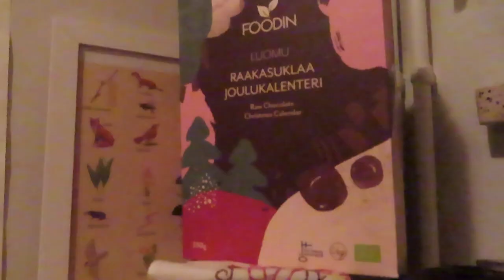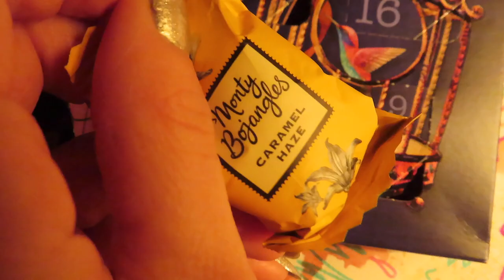Vlogmas 13 / yllätyksiä lumen keskellä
Merry Vlogmas 🎄🎉